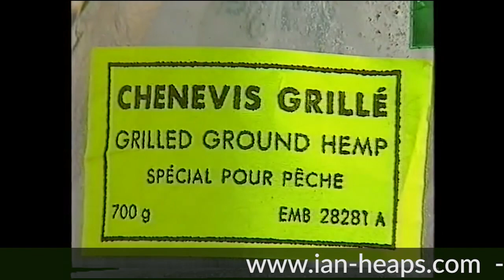Ian Heaps Waggler Fishing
For more info about Ian Heaps and Ian Heaps Fisheries

Ian Heaps Fisheries set in beautiful surroundings this magnificent fishery is a relaxing place to enjoy a quite sport on our lakes or the river. While away the hours listening to the wonderful sound of the Pembrokeshire country side.

No booking needed just arrive and fish.